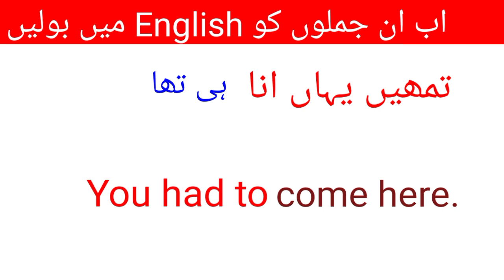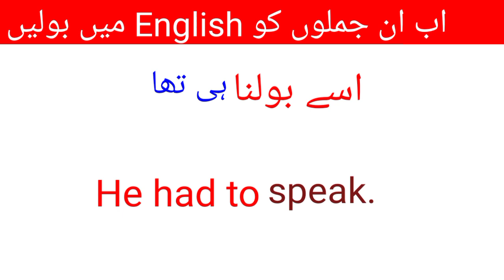508-How to say in English - Hona ta/ Had to || advanced structure in english / Spoken English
508-How to say in English - Hona ta/ Had to  || advanced structure in english / Spoken English

in this video you are going to learn Had to
How to say in Englush // Ye to hona he ta //
It had to happen

english seekhi urdu zuban
english bolna shoro karey in jumlo sai
english likna seekhi bi
English PS
zero
یی تو یونا ہی تھا
مجھے وہاں جانا ہی تھا
انگریزی سیکھے
انگریزی بولنا شروع کرے